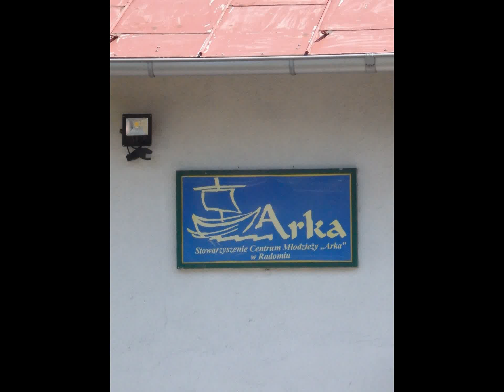I bieg wolontariuszy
Miejsce: Radom, Arka
I bieg wolontariuszy - 1050 m
Zawodników 144